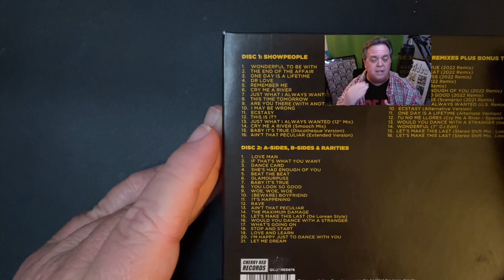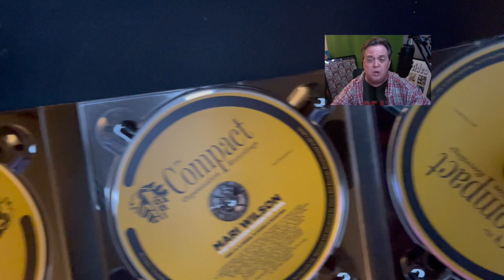CD JUNKIE presents MARI WILSON: THE NEASDEN QUEEN OF SOUL!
On this episode of CD Junkie, I chat about the new 3CD set from British Pop priestess MARI WILSON on Cherry Red Records!